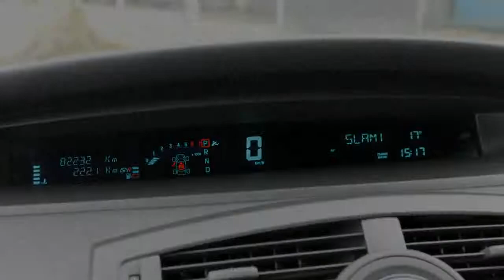Renault Scénic 1.6-16V Expression Comfort Automaat